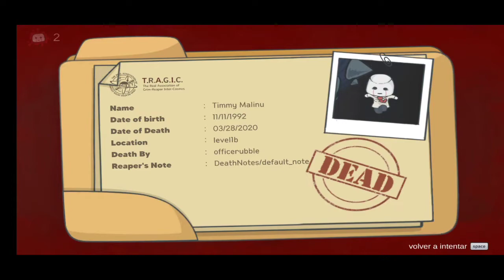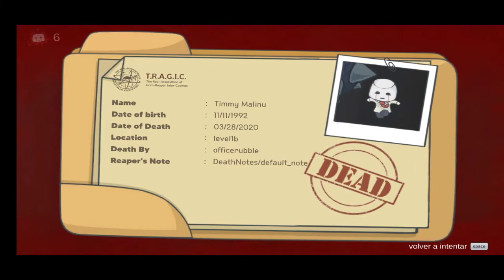Let's Play: Silly Ways to Die - Gameplay 02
This is the second stage of Silly Ways to Die.